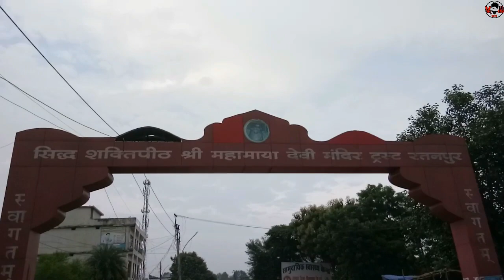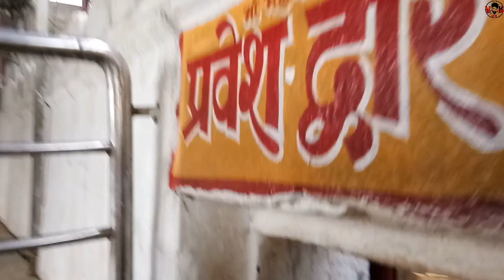Maa Mahamaya Devi, Khuntaghat dam | Bilaspur vlog | vlog on mama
The day in bilaspur, a trip to Ratanpur, Mai Mahamaya Devi temple,  and a lovely view of Khuntaghat Dam, awesome day with somu and harsh...  U will also going to enjoy,  watch till end...